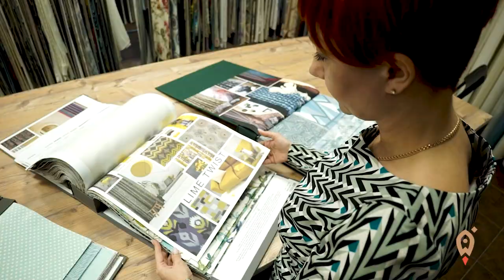Наталья Петрова: как построить уютный бизнес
«Просто покупать и перепродавать, никогда не было интересно. Всегда нравились какие-то более сложные и интересные проекты. Первую, наверное, пару лет работали на голом энтузиазме. Проблем было гораздо больше, чем каких-то решений».

Владелица сети салонов Наталья Петрова рассказывает, как семейные ценности повлияли на своё дело.